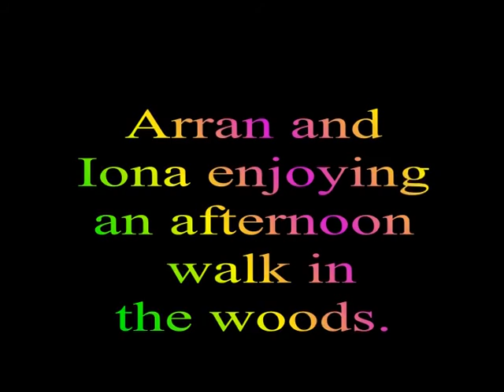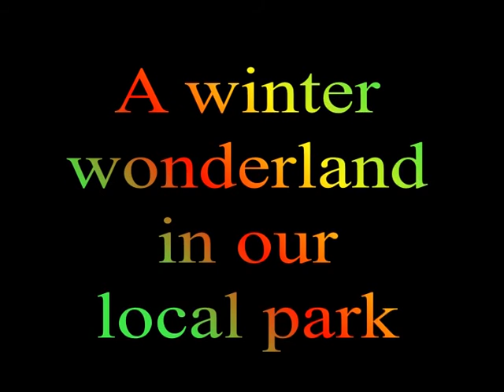Bouvier Des Flandres Woodland Walk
A winter walk in our woods with our two Bouviers, Arran and Iona.